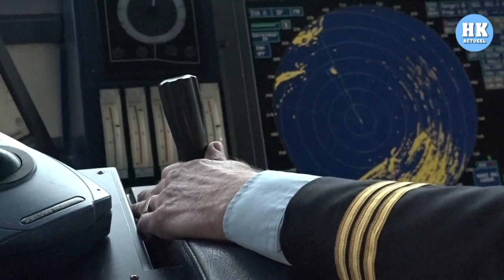Reportage: Het zit erop voor veerpont de Schulpengat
Voor de laatste keer werd zondag de veerpont Schulpengat ingezet tussen Den Helder en Texel. De eilandbewoners en vele toeristen zijn 26 jaar lang met het schip heen en weer gebracht. Vandaag was er gelegenheid om afscheid te nemen van het trouwe 'werkpaard'.